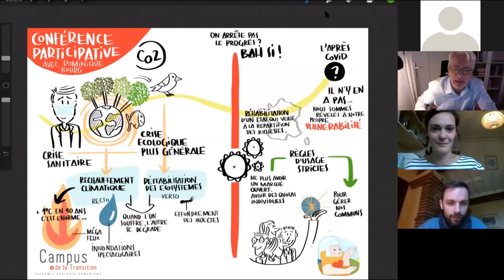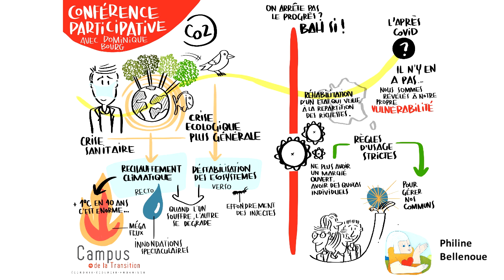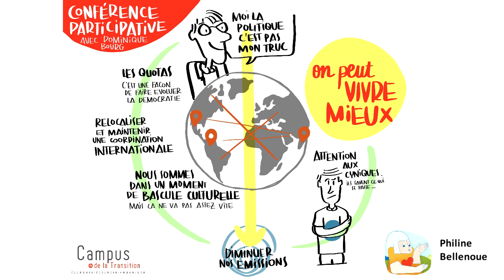Dominique Bourg : Biodiversité et climat, comment mieux vivre dans un monde en crise permanente ?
La crise du covid-19 est une secousse inédite, elle redistribue les cartes à tous les niveaux. Ce qui paraissait impossible advient. Comment relève-t-elle de la crise écologique en cours ? Comment nous positionner individuellement et collectivement pour espérer vivre mieux dans les années et décennies qui viennent ?

Dominique Bourg est philosophe et professeur honoraire. Il est spécialisé depuis bien longtemps dans la question écologique et a notamment présidé le conseil scientifique de la Fondation Nicolas Hulot jusqu'en 2019.

Pour en savoir plus sur Dominique Bourg et accéder à la synthèse visuelle de la conférence :

Animation de la conférence participative : Perrine Vandecastèle
dans le cadre du parcours en ligne 2020
"Résilience et Transition"

Facilitation graphique en direct par Philine Bellenoue.

Musique

Titre:  Kalon
Auteur: Extenz